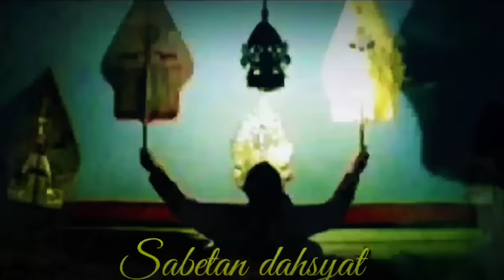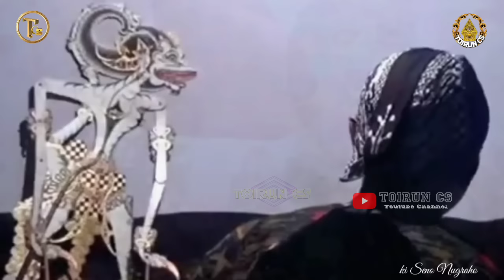NGEDERRRRRRRRRRRR Anoman Bagong Ngajar Durno Ngamuk Geden Gayeng Ki Seno Nugroho